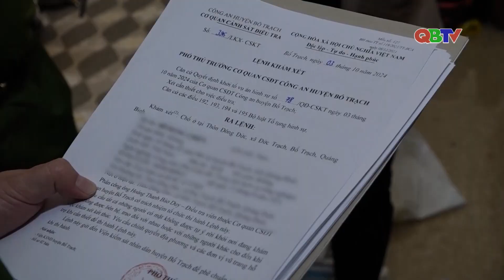Bắt nguyên chủ tịch UBND xã và cán bộ địa chính về hành vi giả mạo trong công tác | QBTV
Bắt nguyên chủ tịch UBND xã và cán bộ địa chính về hành vi giả mạo trong công tác